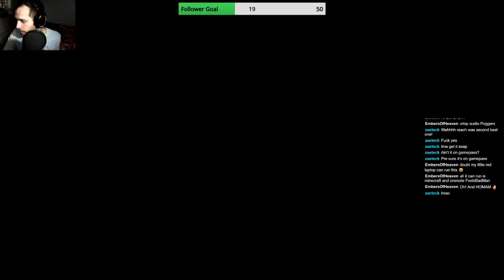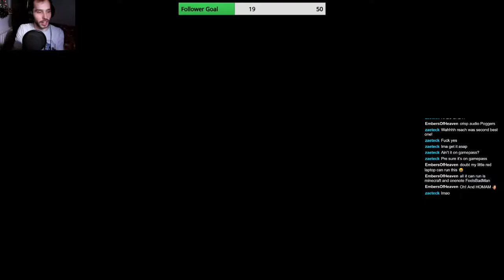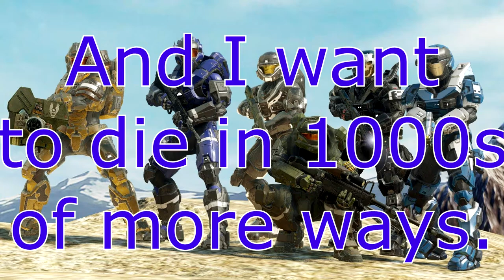Meet the Noble team! - Part 1 Halo Reach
Reach series first then Layers of Fear followed by Outlast.
Videos will be up Mondays and Fridays from now on. Currently streaming the Resy Series for now.